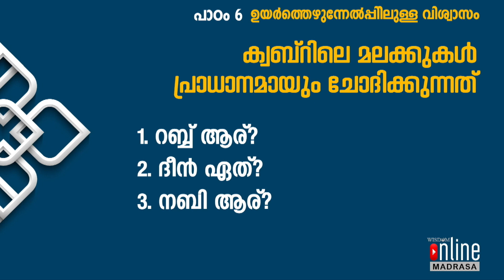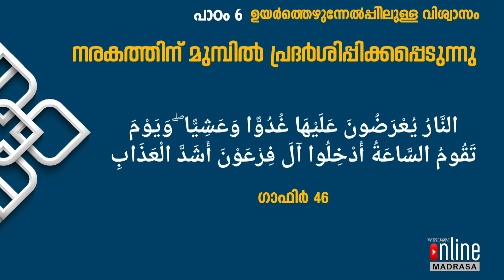വിസ്ഡം ഓൺലൈൻ മദ്റസ_ക്ലാസ്: 5 -ഇസ്ലാമിക വിശ്വാസങ്ങൾ_പാഠം :-6, മൊഡ്യൂൾ:- 2